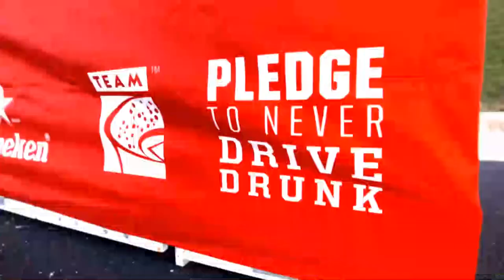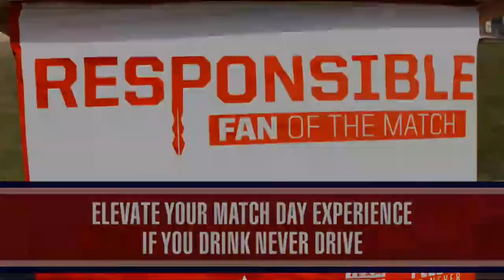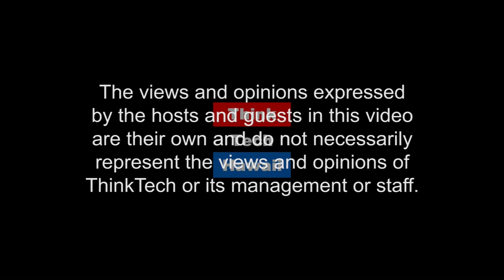Ray L’Heureux for Governor – State of Hawaii (Hibachi Talk)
Perspectives in Tech for the State of Hawaii.

This week Ray L’Heureux, Candidate for Governor, joins Gordon Bruce in the ThinkTech studio to talk about his background, why he's running for the office of Governor, as well as his vision for the future of Hawaii.  The host for this episode is Gordon Bruce.  The guest for this episode is Ray L’heureux.